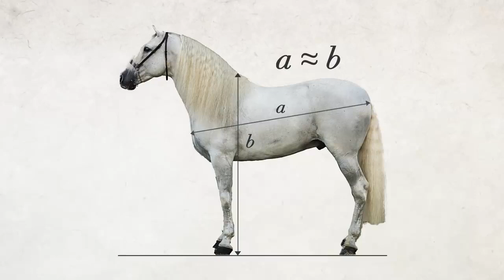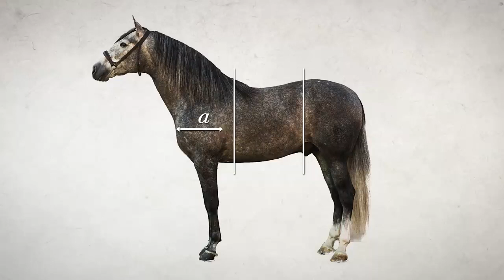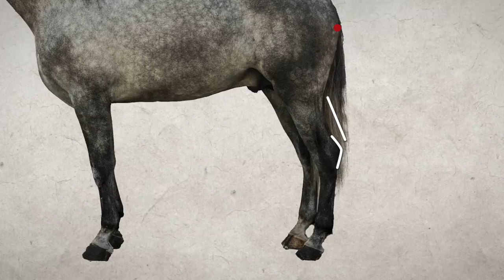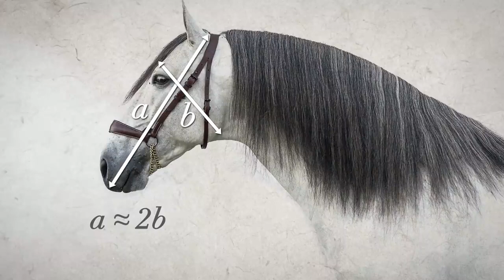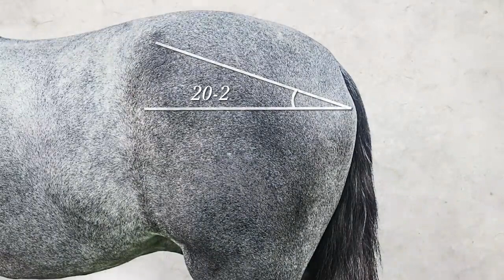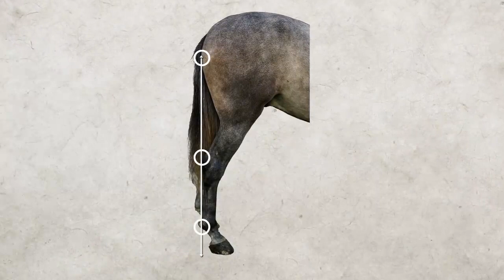ANCCE presenta el primer tutorial de morfología del caballo de Pura Raza Española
Este manual de consulta de las características de la raza está disponible en siete idiomas y publicado en las webs y redes sociales de ANCCE y Libro Genealógico del Caballo Español.